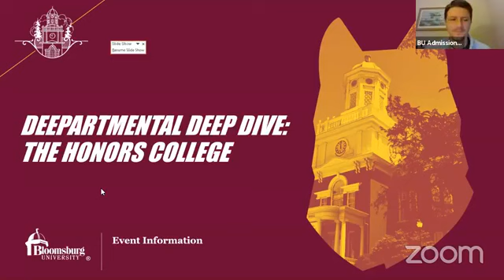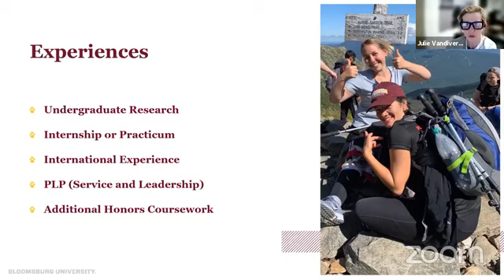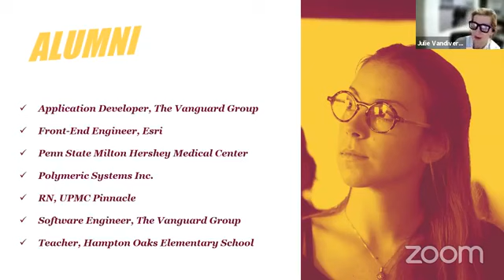Departmental Deep Dive: Honors College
Topics and timestamps below:

| 0:00 – Welcome
| 0:45 – Introductions
| 4:20 – LC learning community
| 5:38 – Honors College experiences
| 9:45 – International travel
| 12:35 – Recent alumni
| 24:45 – What is your major and your career goals
| 39:20 – What is it like to participate in both the Honors College and a varsity sport
| 42:40 – How are you able to balance your Honors College involvement with other activities
| 55:00 – What is an average day like